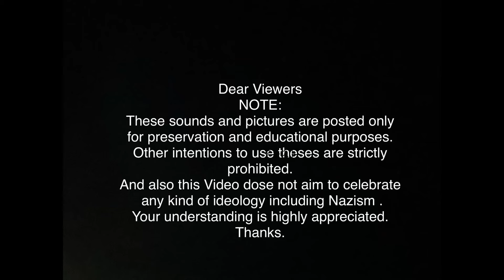Märkische Heide (Deutsche Marschmusik)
German March

These sounds and pictures are posted only for preservation and educational purposes. Other intentions to use these are strictly prohibited.
And also this video does not aim to celebrate any kind of ideology including Nazism. Your kind understanding is highly appreciated. Thank you.